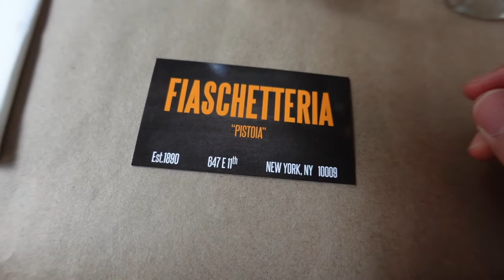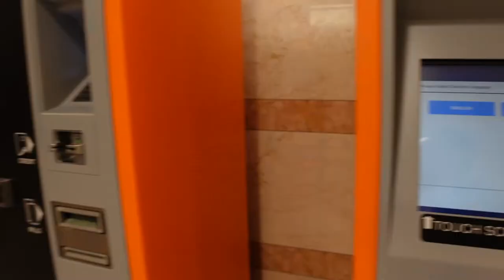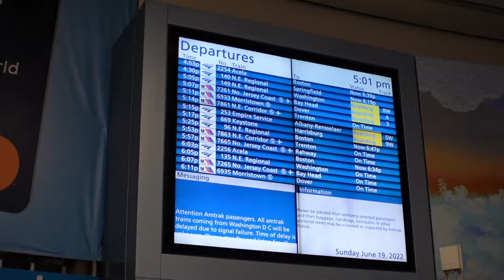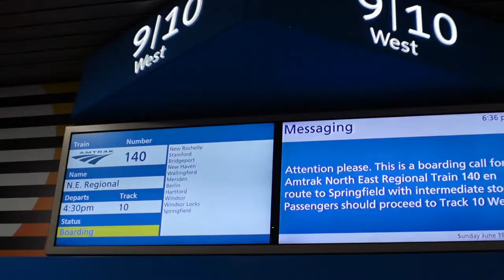Stasiun Kereta (Penn Station) | Jalan-Jalan ke New York City (PART TWO)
Halo Teman Teman! Hari ini kita lanjutkan adventure kita di New York City!!! Kita makan di restoran Itali bersama teman temanku dari kuliah! Aku juga kasih tahu kalian dalamnya stasiun kereta di Amerika, Penn Station. Semoga kalian enjoy Part Two video ini... Ciao!

○ Vlog #9: JALAN KE LOS ANGELES, CALIFORNIA SAMA TEMAN BULE DARI SMA!!! | Makan KBBQ di Koreatown LA

Terima Kasih! Makan & Main Bersmaku :)